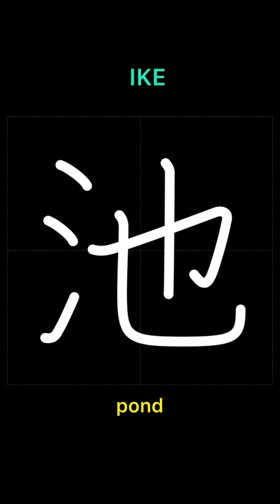🇯🇵How to write POND - 池 (ike) in Japanese Kanji